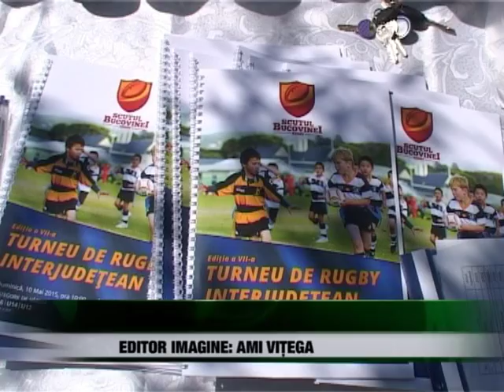Sport “Scutul Bucovinei”, la Luncuşoara